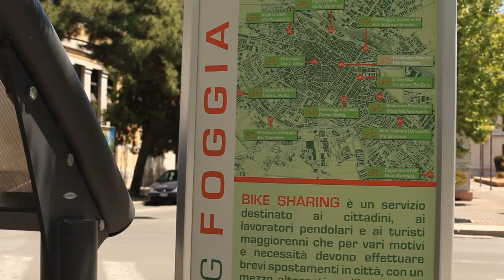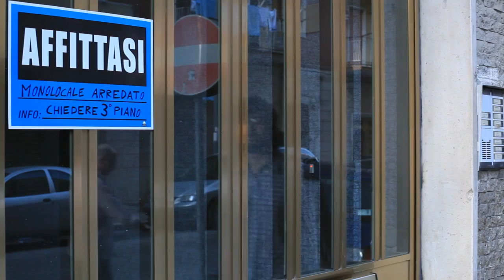Foggia Città Aperta - Spot Bici 3